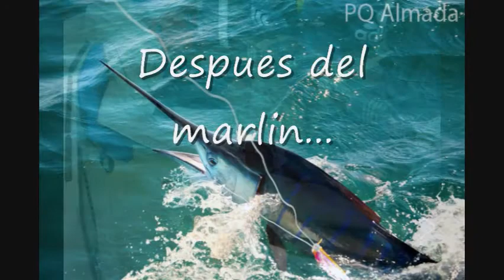Marlin Triby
Marlin liberado por Gustavo "triby" Guerreo en San Carlos. Ya hace rato de este marlin